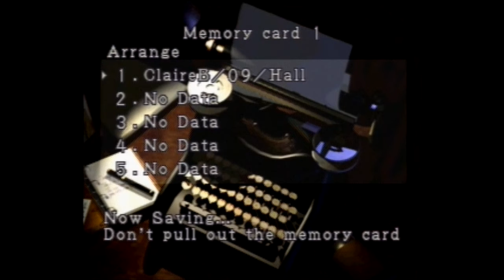Let's Play Resident Evil 2- Claire B- Part 12- Oh! Hi Sherry!